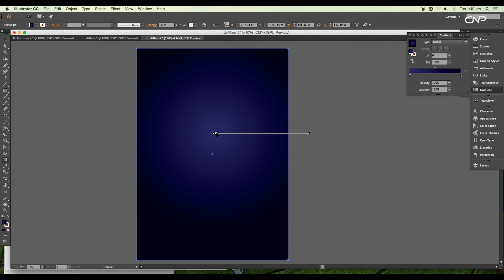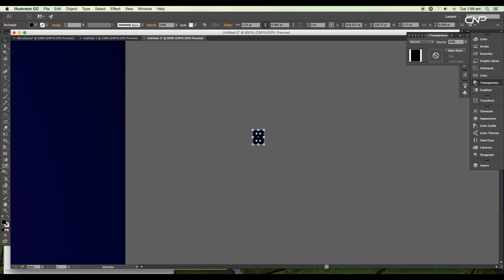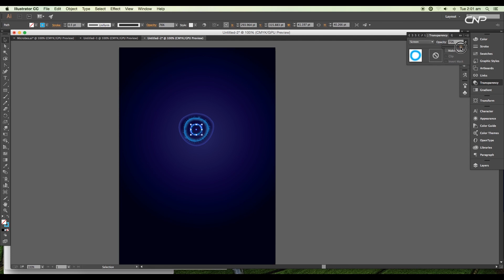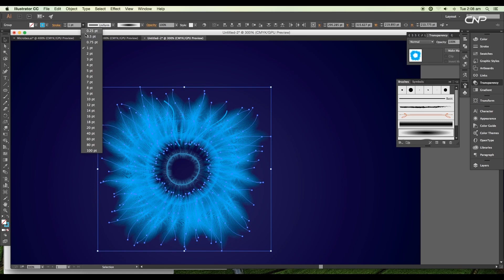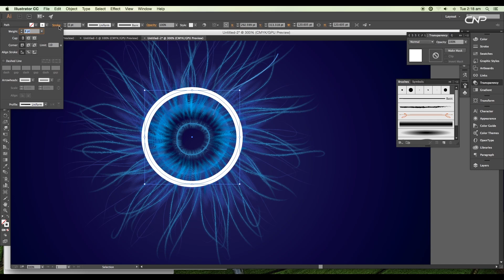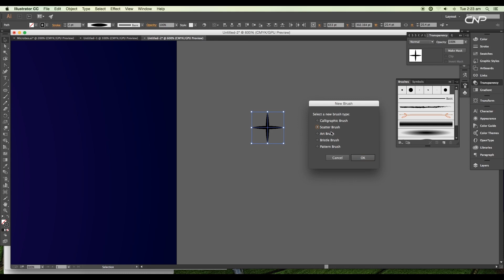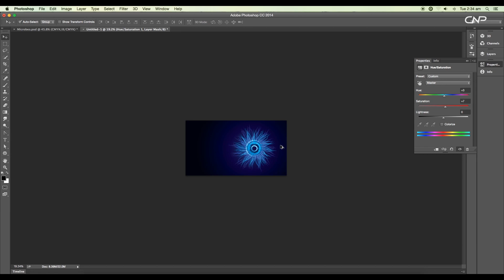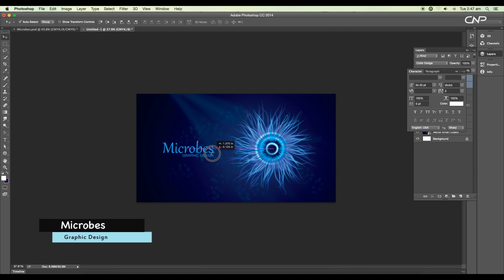Graphic Design - Adobe Illustrator/Photoshop - Microbes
In this Episode we will creating a micro-organism with glossy body and soft & smooth tentacles. To design this first create the body using the ellipse tool. We will use various layer modes to get the effect. We will also create art brush to draw out the tentacles using brush tool. So Check out the video to see the whole process!

▲Gumroad Store!